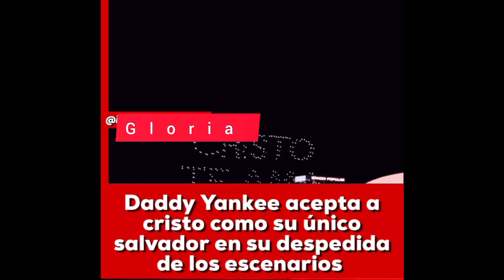DADDY YANKEE ASEPTO A CRISTO Y SE DESPIDE DE SU PUBlICO EN PUERTO RICO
DADDY YANKEE ASEPTO A CRISTO y se despide de su publico